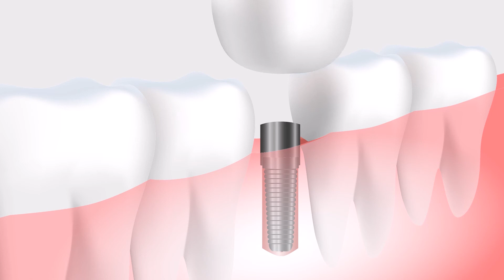Tooth Implant Medical